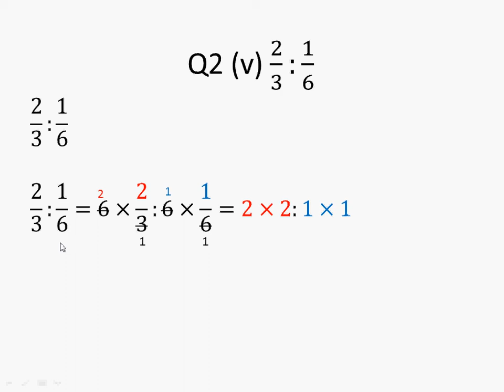9th general math exercise 1.3 question 2|| part v || class 9